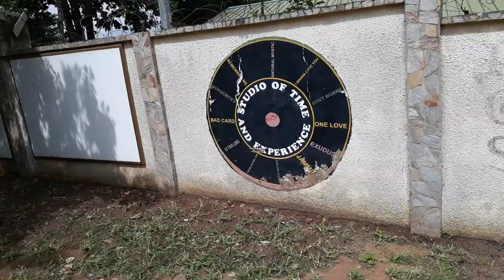RITA MARLEY - MARK WELL CEMENTED IN GHANA- RESPECT!!!!!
RITA MARLEY - ROYAL!